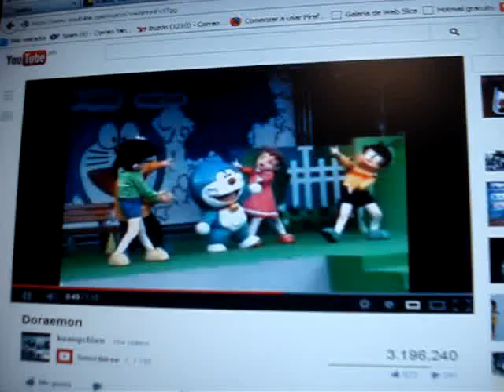A sus 100 años, el gobierno porteño decidió dar de baja los mejores vagones de nuestras líneas de metro subterráneo, que sin duda han sido los que han durado más tiempo, siendo ejemplo de ingeniería de comienzos del siglo XX. Mi abuelo Andes vio construir la línea A en su totalidad, a cielo abierto, y ha viajado toda su vida, al igual que mi madre y yo, en estos vagones, que traían los mejores recuerdos de unas excelentes épocas (y otras no tanto).

Estos vagones y túneles han inspirado a muchos países a seguir el ejemplo de un subterráneo, como por ejemplo a los japoneses, quienes vinieron a Buenos Aires a estudiar bien las medidas y el ancho de trocha, así muchos años después cuando debieron cambiar sus propios trenes, pudieron vendérnoslos a nosotros, ya que calzaban en los túneles y las trochas de nuestras vías... (Ni lerdos ni perezosos)

Mi madre vio a otras líneas ser construídas...

Yo viví de muy cerca miles de experiencias subterráneas y me duele que ya no corran más con sus sonidos tan característicos de la primera línea de Sudamérica. Una de las cosas que más me han gustado: los trenes, los subterráneos y sus vagones, cuanto más antiguos, mejor...